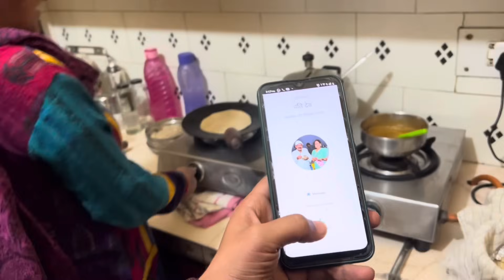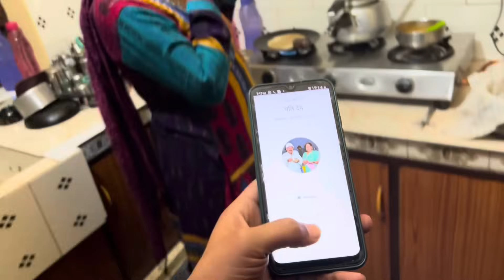( vlog #54 ) Room के लिये क़ालीन लिया 🤗 ॥ मैं मँजे में धस गया 🤦🏻‍♂️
Dhere dhere kaam khatam hone ki kagar pe hai ❤️🤗

Jai hind